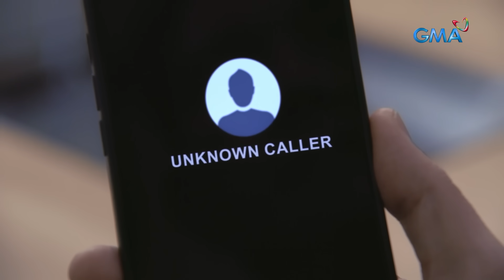Abot Kamay Na Pangarap: Analyn intends to rescue her father! (Full Episode 390 - Part 3/3)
Aired (December 7, 2023): Analyn (Jillian Ward) is concerned about his father's well-being after learning that he intends to save Pepe (Leo Martinez) on his own.